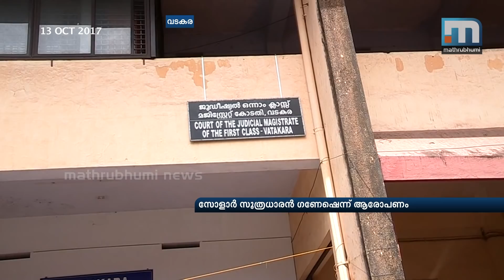Solar Case: Ganesh Kumar Main Plotter, Alleges Biju Radhakrishnan | Mathrubhumi News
Vadakara: Making major disclosure, Solar case accused Biju Radhakrishnan informed the Vadakara court that the key plotter in solar case was former minister KB Ganesh Kumar MLA. Biju alleged that it was Ganesh Kumar, who introduced Saritha S Nair, to politicians and prominent industrialists. Biju told the court that his dying declaration should be recorded as he and his mother are facing death threats in connection with the case. 'I am not filing a complaint as I have faith in the chief minister and in the progress of the solar case,' Biju told the court. However, the Vadakara court said that the statement should be given at the Thiruvananthapuram court as the solar case is being considered there. Connect with Mathrubhumi News: